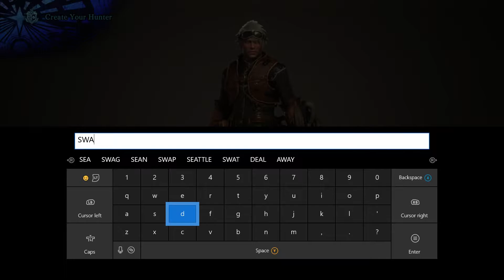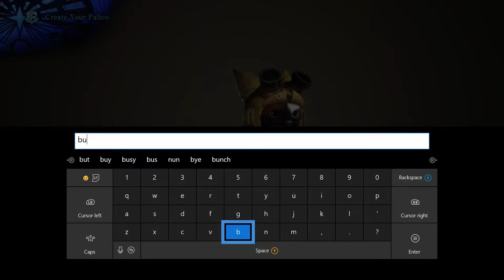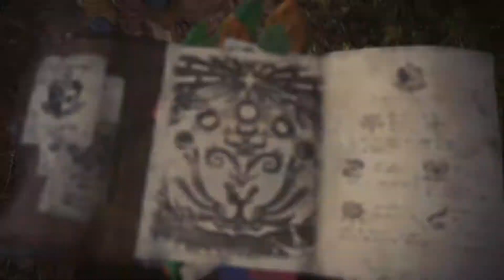The Beginning. Monster Hunter World Intro